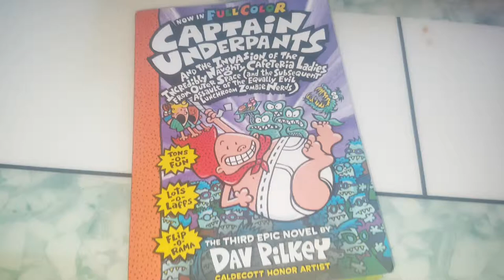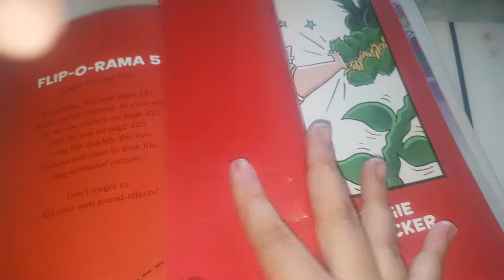Captain Underpants The Third Epic Novel in Full Color